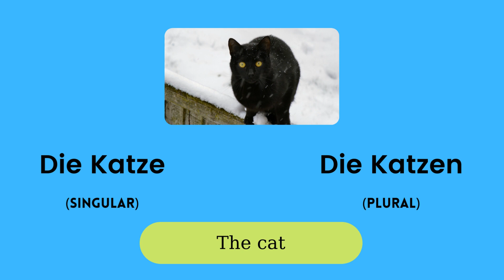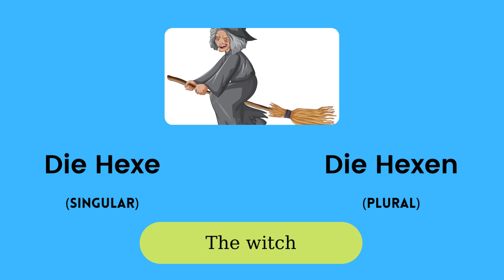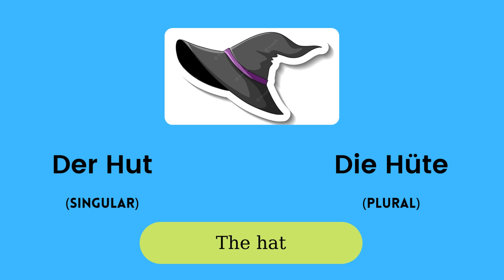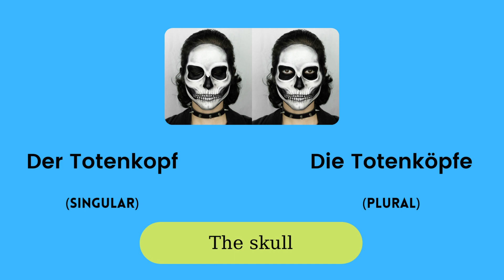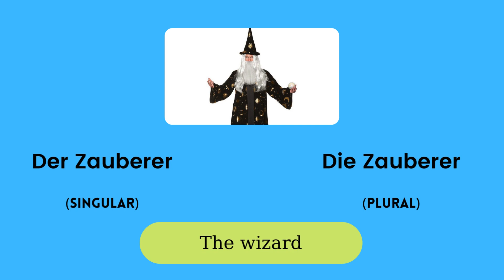Halloween Words - Learn German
In this video, we will learn Halloween words in German - Learn German